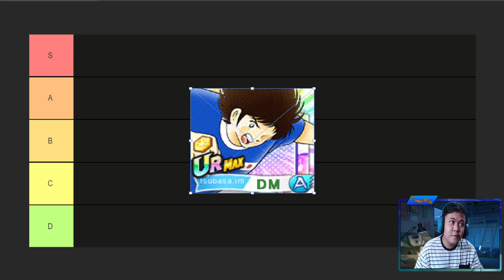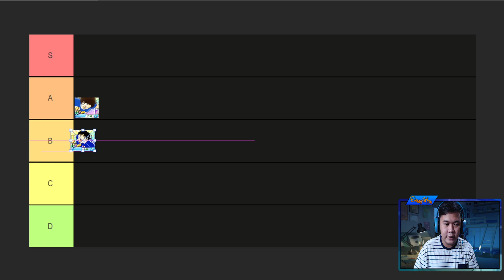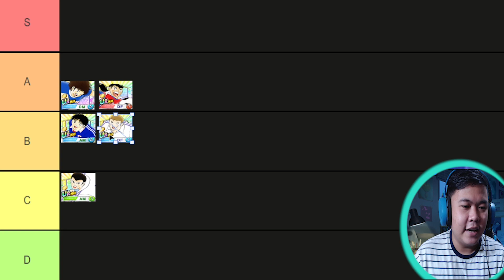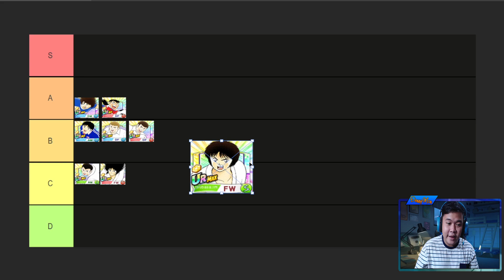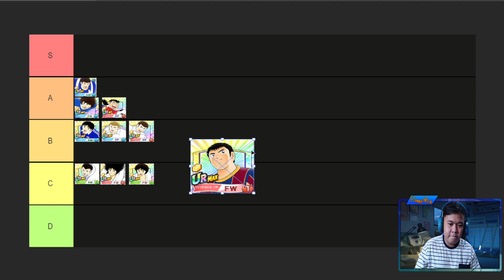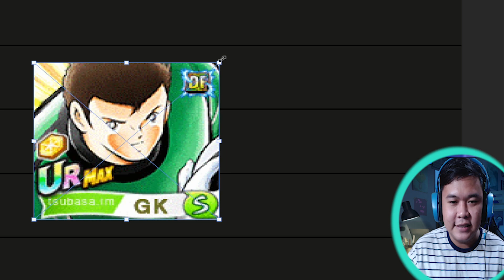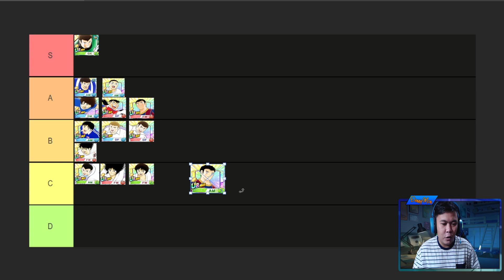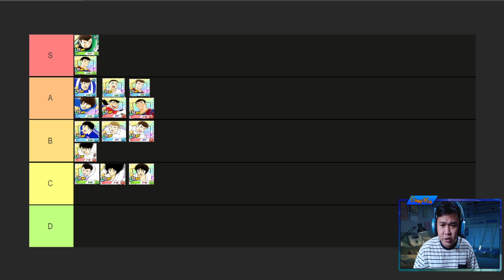TIERLIST CTDT PLAYER TERBARU FEBRUARI - MARET 2022 - CAPTAIN TSUBASA DREAM TEAM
there's subtitle in this video press CC if you want to understand my point..

OK GUYS , DI VIDEO INI GUA BAKAL NGASIH TIERLIST DARI PEMAIN-PEMAIN  DARI BANNER TERTANGGAL 1 Januari 2022 Sampai 31 Januari 2022..

KALO TEMEN-TEMEN ADA YANG G SETUJU, BISA KOMENTAR DIBAWAH.. DAN MENURUT KALIAN BAGAIMANA, APA PERLU GUA BUAT TIER LIST SEPERTI INI TIAP BULAN ? BUAT JADI REFERENSI KALIAN YANG MASIH NEWBIE-NEWBIE BISA SESUAIIN GACHA DIMANA..

Special thanks for tsubasa.im
gambar-gambar pemain di tier list diambil dari tsubasa.im
buat temen-temen yang mau liat info terbaru dari tsubasa, bisa langsung ke web tersebut..

Buat temen-temen yang mau support channel gua soalnya gua lagi butuh banget nih pc baru biar bisa lebih lancar lagi streaming buat kalian, berapapun donasinya sangat saya apresiasi.. Temen-temen bisa dengan beri donasi ke link dibawah ini :

Outro Song
Title: milk coffee
Artist : Ryan
Genre : BGM, Jazz